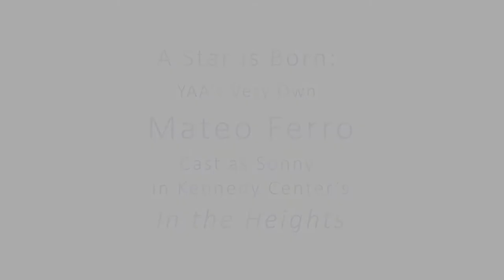A Star is Born: Mateo Ferro in IN THE HEIGHTS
YAA student MATEO FERRO has been cast as Sonny in the upcoming Kennedy Center production of IN THE HEIGHTS alongside Vanessa Hudgens (Vanessa), Eden Espinosa (Daniela), and Ana Villafane (Nina).